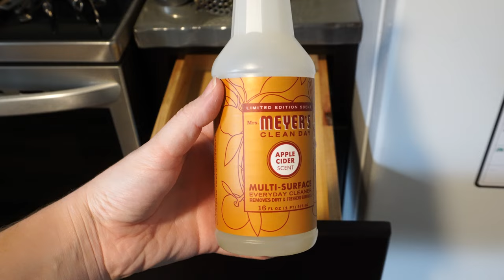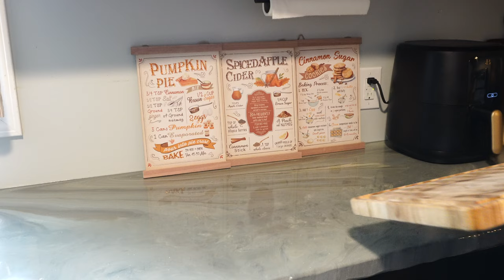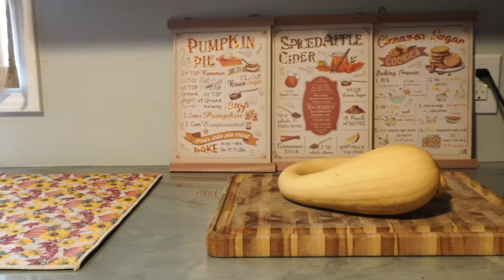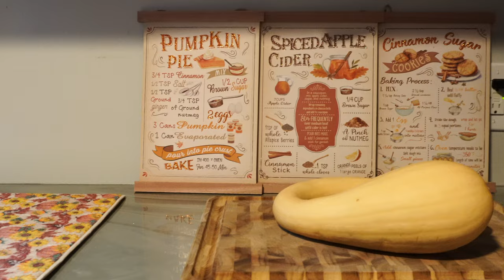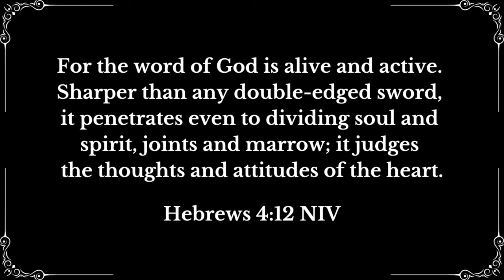Fall 2024 Kitchen Clean & Decorate With Me!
🍂 Hi everyone! Today, we're giving my kitchen a complete deep clean and transforming it with cozy fall vibes using thrifted pieces and antiques! 🍁

Ready to deep clean and get those cozy fall vibes? I’m sharing some decluttering, cleaning inspiration, and showing how I decorate my kitchen with thrifted finds and antiques. I love turning second-hand treasures into a warm, inviting space for the season!

Let's make our homes beautiful, one budget-friendly project at a time. 🌿

-Mikaila

//socials//